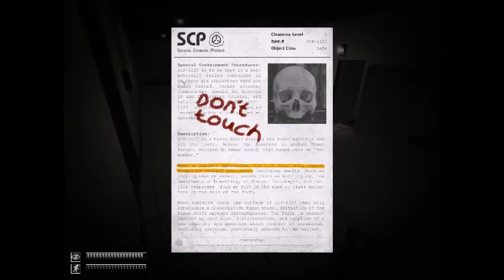SCP Containment Breach: #1 The Beginning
This is one of the Scariest games i have every played. Let me know if you want more.